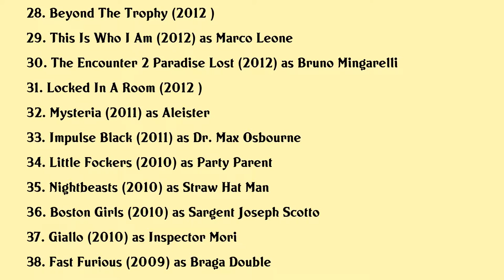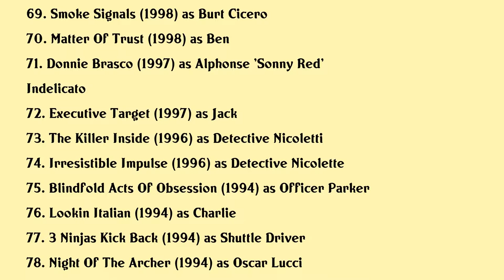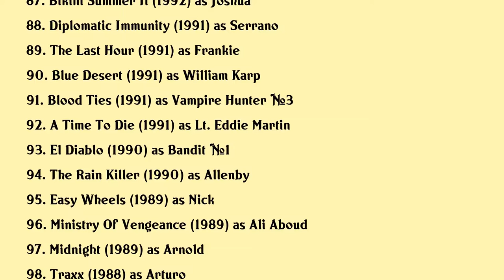Robert Miano Movies list Robert Miano| Filmography of Robert Miano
Robert Miano Full Movies List Filmography of Robert Miano

Latest movies of Robert Miano are:

1. Tunnel Vision
2. Elvis From Outer Space
3. Bab
4. The Deep Ones
5. Exorcism At 60000 Feet
6. Get Gone
7. Attack In La
8. Girls Trip
9. The Actor
10. Call Me King
11. Sunset Park
12. A Winter Rose
13. A Fighting Chance
14. Happy Birthday
15. Executor
16. Assassin X
17. Parasites
18. Bloody Bobby
19. If I Tell You I Have To Kill You
20. No Way Out

Complete list of movies acted by Robert Miano are in this video.

Please Comment down your favorite movie of Robert Miano